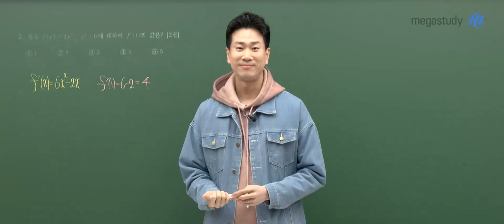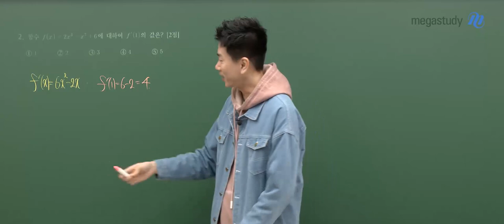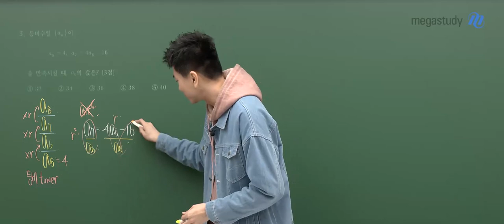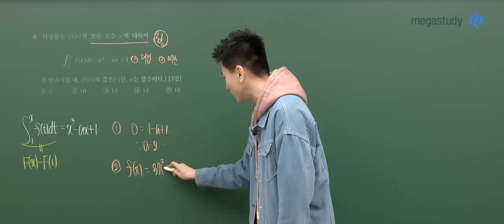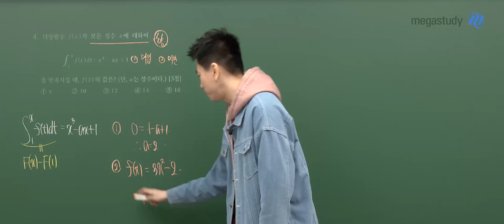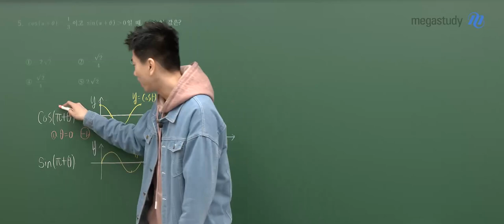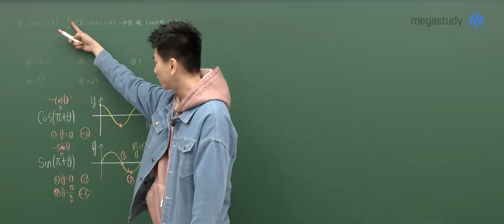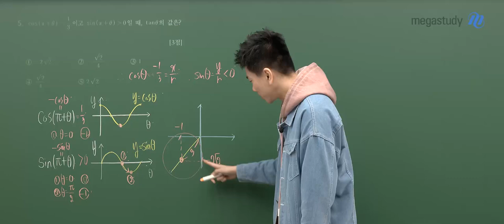[메가스터디]수학 이승효쌤 - 2024학년도 3월 학평 고3 공통과목 해설 강의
메가스터디 수학 이승효 선생님의 2024학년도 3월 학평 고3 수학 공통 과목 해설 강의가 업로드 되었습니다.